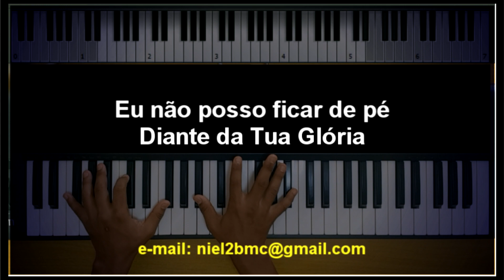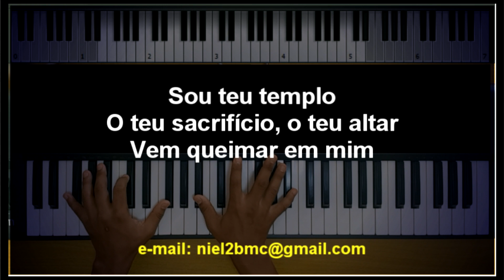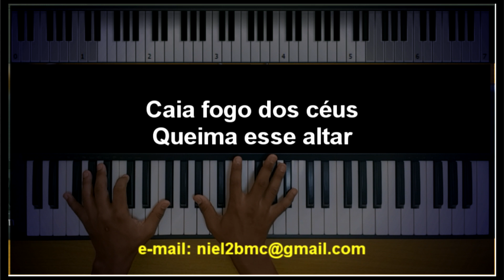🎤 Caia Fogo (PLAYBACK LEGENDADO - TOM FEMININO SOLO "G") Fernandinho, by Niel Nascimento